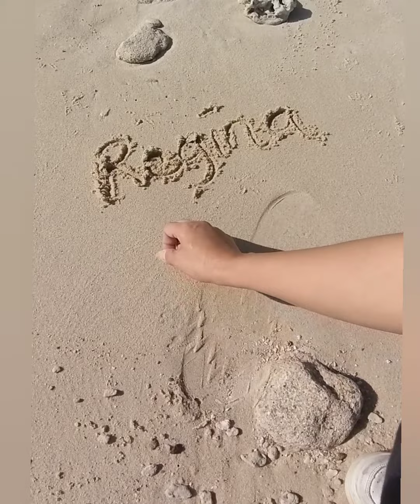amazing giant pumpkin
grabe nahawakan ko na din ,s tv ko lang napapanuod ito , iba talaga pag na experience talaga. super amazed me 🥰📸🤩